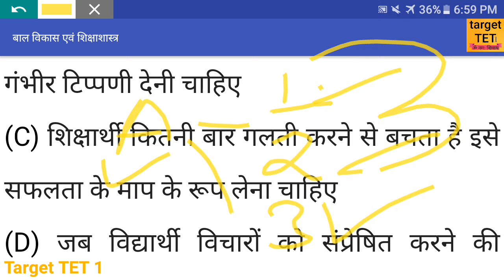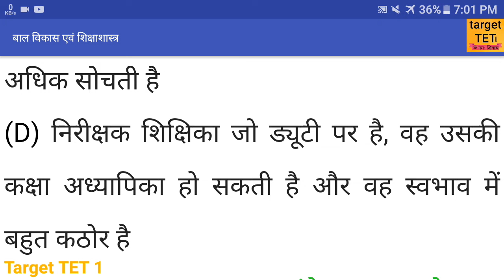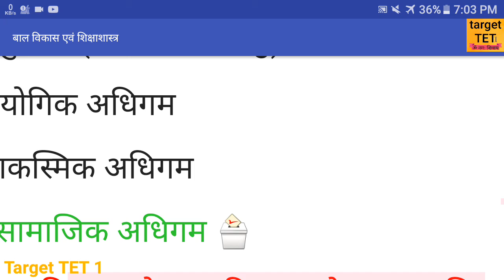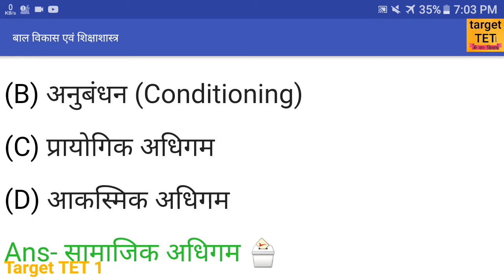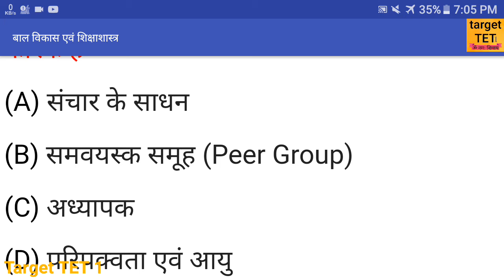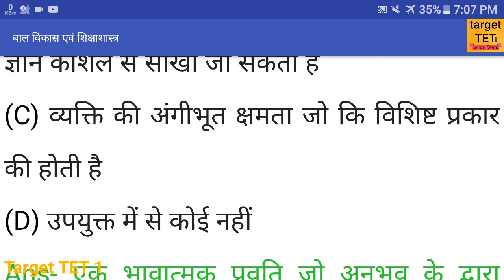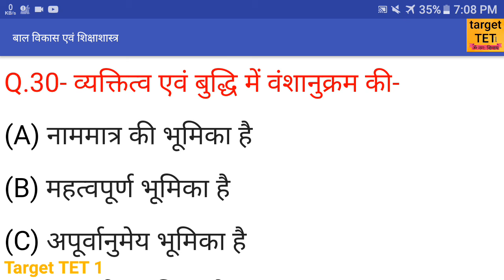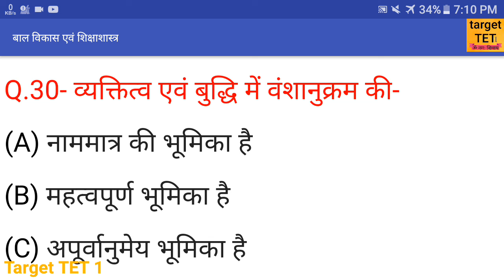important child development and pedagogy questions